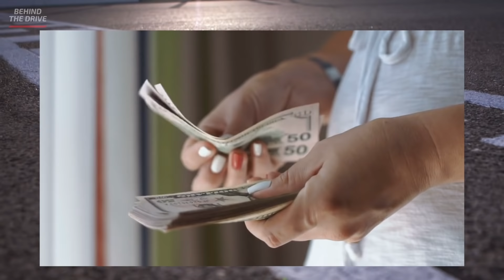Does Aston Martin Need To Break Into The Top 4 This Year?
Aston Martin have parted ways with Otmar Szafnauer. Right now they don't have a team principal in place, and are taking their time to find a replacement, looking internally in the meantime.

Realistically, the next team principal appointment will need to take the team towards race wins if they want to achieve the ambitious goals of team owner, Lawrence Stroll. So that means that 2022 is now crucial for the success of Aston Martin.

*This was recorded and uploaded before Mike Krack was announced as the team's new team principal.

Behind The Drive is an F1 related youtube channel focusing on the latest opinion, news and prediction content for anything and everything within the world of Formula 1.